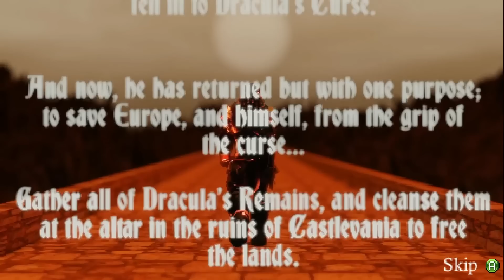NEW FREE Remake Of Castlevania II Simons Quest For PC! THIS IS A MUST PLAY!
Castlevania Chronicles II Simon's Quest for the PC!

Become a Madlittlepixel YouTube member, it helps a ton! Thanks!

AUDIO:
Mic - Shure SM7B